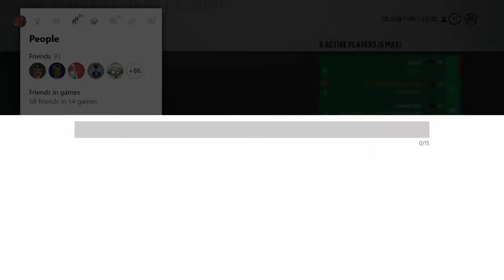LGAHL Week 2 - Colorado Eagles vs. Hershey Bears. Game 5 - Oct 23rd